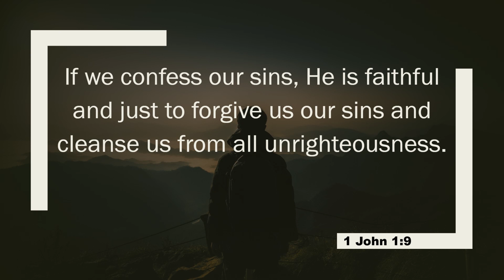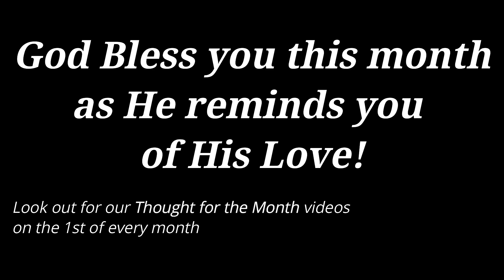Thought for the Month | "Whatever I Can't Erase" | August 2021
Thought for August with Pastor Regie Samuel